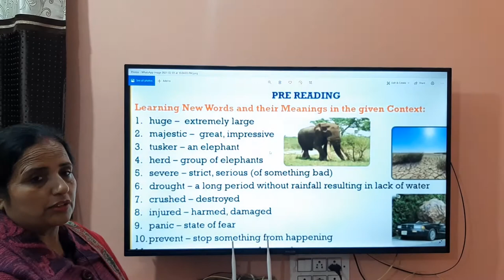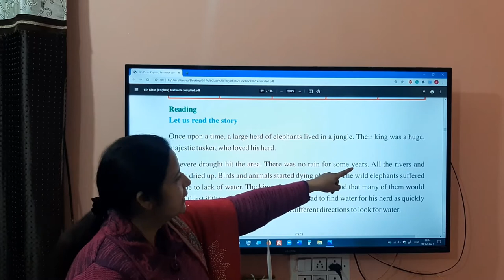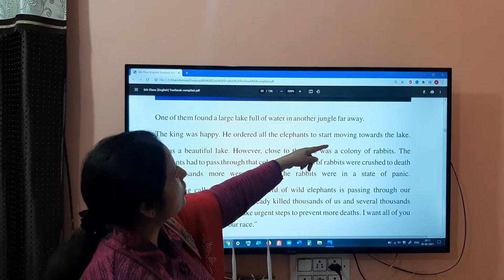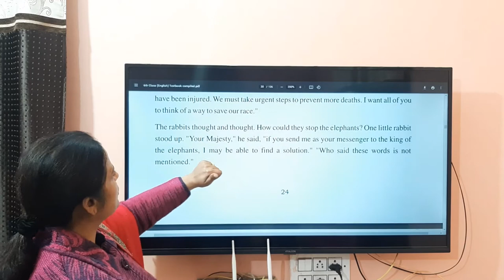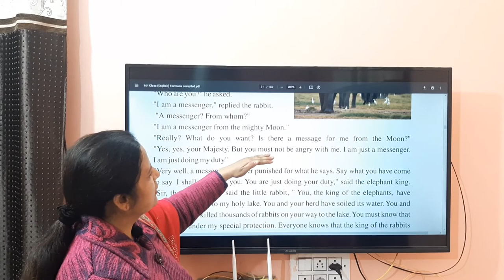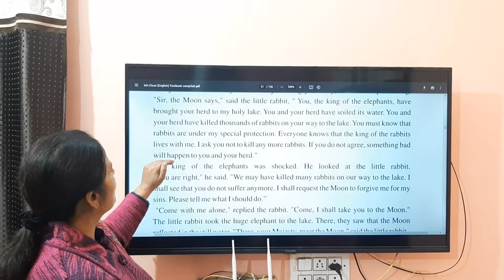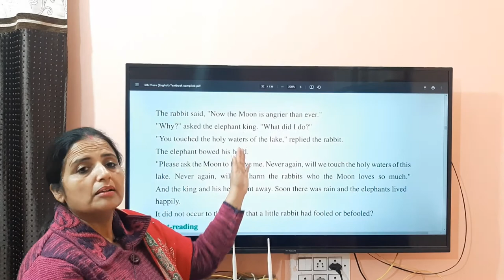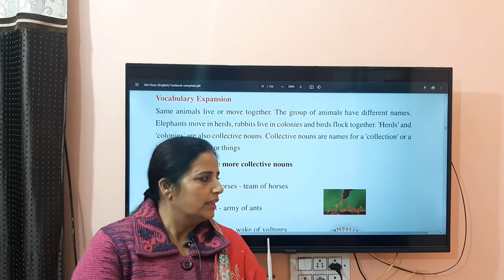Ch-The Lake of Moon Class 6 English PSEB